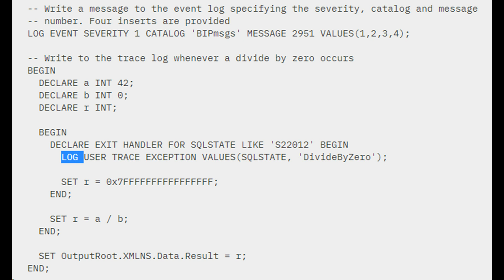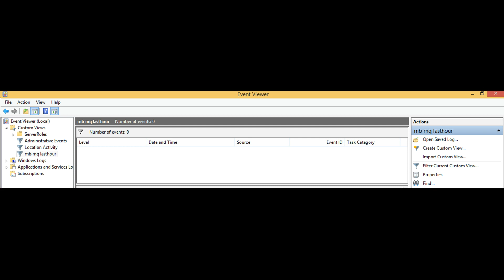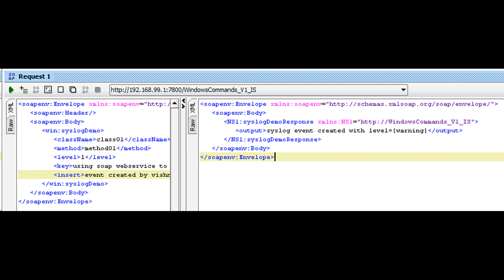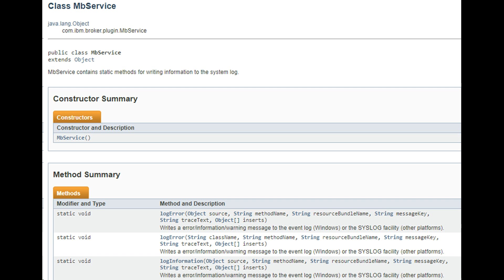iib - java compute node (part 2) log system events - IBM Integration Bus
ibm integration bus, ibm integration bus training, ibm integration bus tutorials, websphere message broker

Today we will log user generated system event using iib java compute node.
You can accomplish this with esql and java.

Related Content : how to create soap webservice also known as Integration Service Project in iib